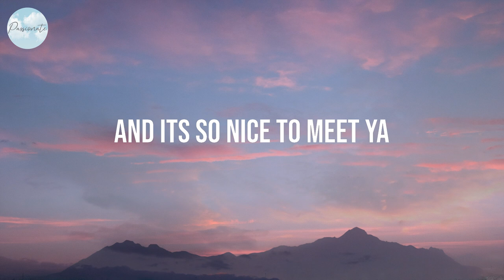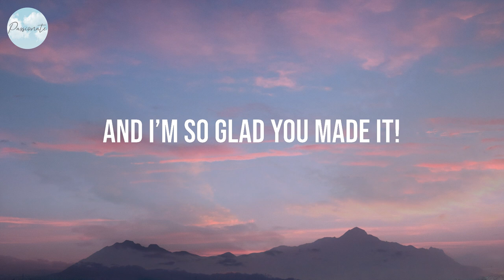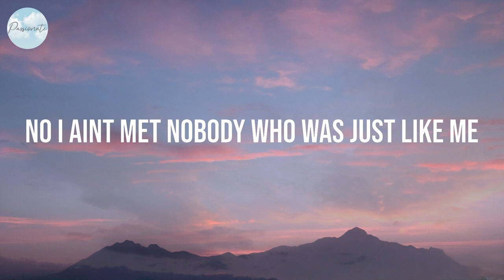C Shells - Clear Mortifee (Lyrics)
Lyrics:
First car
9th town
South side
Woodland Hills
Mid-City
Hollywood
Highland park
Downtown
Now I’m in
Pasadena
Been here
5 years
On + off
Been sold
Been bought
Thrown it up
Slept it off
Manifested a lot
And its so nice to meet ya
Still no new friends
Like my old friends
Still no new man
Like my old man
Still no high tide
Way up inland
But I’m getting old anyways
I have never sold sea shells by the sea shore
Please don’t call me she no more
First cat
9th life
South candle of light
died after being bright for a bit
Fuck tits
Now I’m infatuated
With Clear
5th gear
To the top
I see
So I know
When to stop
Still my faith never flops
And I’m so glad you made it!
Way up inland
But I’m getting old anyway
No I aint met nobody who was just like me
Dressed like me
Looking quite like me or laughed quite like me
Think if I met a buddy who was just like me
We would fit easily into a Tesla 3